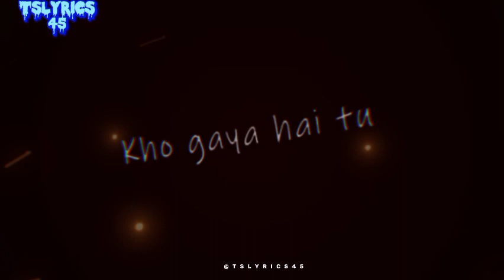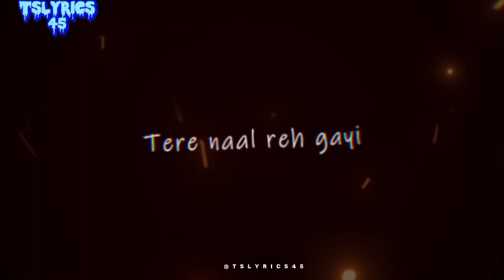Tere Vaaste | Zara Hatke Zara Bachke | Vicky Kaushal, Sara Ali Khan, Varun J, Sachin-Jigar,Amitabh B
TereVaaste is here and it's sure to tug at your heartstrings starring Vicky Kaushal and Sara Ali Khan.

The song has been sung by four talented voices - Varun Jain, Sachin- Jigar, Shadab Faridi, and Altamash Faridi. If that wasn't enough to make you fall in love with the track, wait till you hear the soulful music composed by Sachin-Jigar and lyrics crafted by Amitabh Bhattacharya.

Credits:

Singer - Varun Jain, Sachin- Jigar, Shadab Faridi, Altamash Faridi
Live instruments -
Rana Majumdar, Hrishikesh Kamerkar
Recording Engineer - Swar Mehta - White Noise studio

Lyrics:

Tere vaaste falak se main chaand laaunga
Solah satrah sitaare sang baandh laaunga

Chaand taaron se kaho
Abhi thehrein zara
Ki abhi thehrein zara

Pehle ishq lada lun uske baad laaunga

Dekha jaye toh vaise
Apne toh saare paise
Rehke zameen pe hi vasool hain

Chehra hai tera chanda
Naina tere sitaare

Ambar tak jaana hi fizool hai

Iske baad bhi agar
Tujhe chain na mile
Poori karke main teri ye muraad aaunga

Solah satra sitaare sang baandh laaunga

Bandh lau..bandh lau

Janaab-e-aali
Janaab-e-aali

Hum se mohabbat hai
janaab-e-aali

Hoo
Hum hain zara hatke
Janaab-e-aali
Rehna zara bach ke hmm hmm hmm

Janaab-e-aali
Rehna zara bach ke